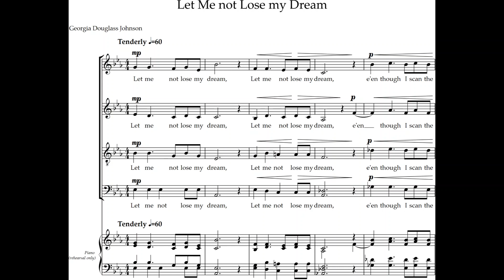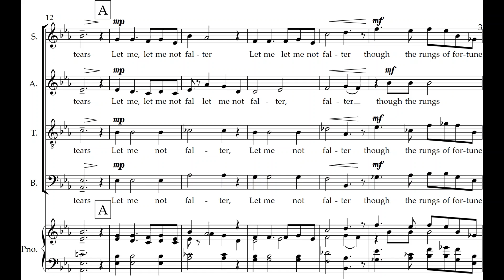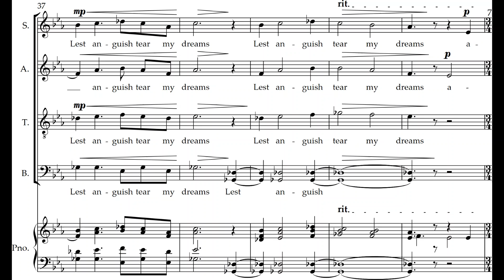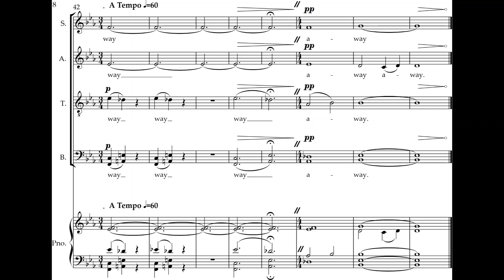Let Me Not Lose My Dream - Sam Scheibe - SATB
Allow your choirs to experience the artistry of a wonderful setting for SATB mixed voices by Sam Schiebe. This heartfelt setting of Georgia Douglass Johnson’s poem exudes a subtle hopefulness, skillfully crafted by a composer inspired by Johnson’s elegant simplicity and poignant clarity. Immerse your choirs in a musical journey where simplicity allows the brilliance of Johnson’s words to shine. Suitable for choirs of all levels, join us for an extraordinary exploration of the remarkable resonance within Johnson’s poetry.